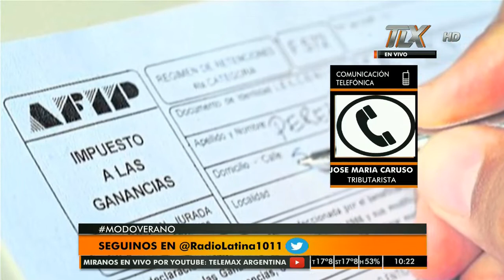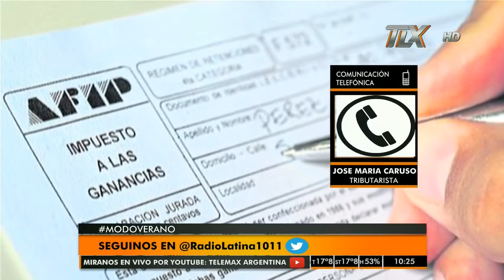Jose Maria Caruso - Tributarista